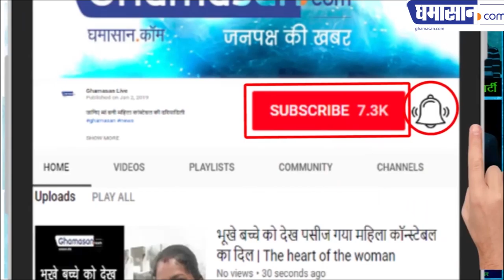इस चोट्टे अस्पताल ने महिला की किडनी ही चुरा ली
जानिए इस अस्पताल की पूरी कहानी | Ghamasan News is India's Biggest Hindi news Portal.